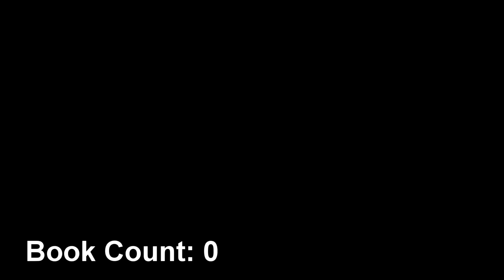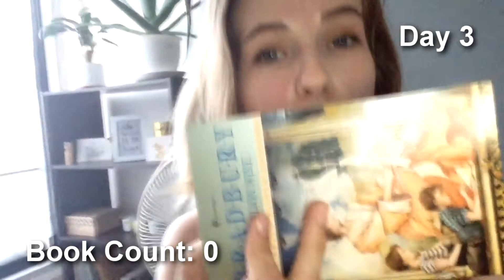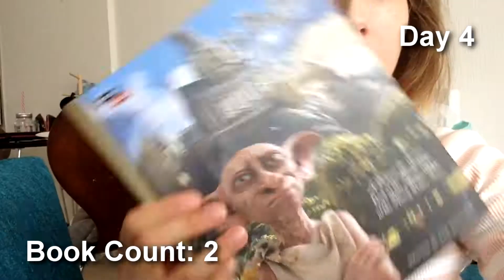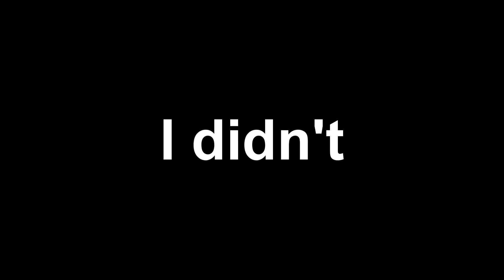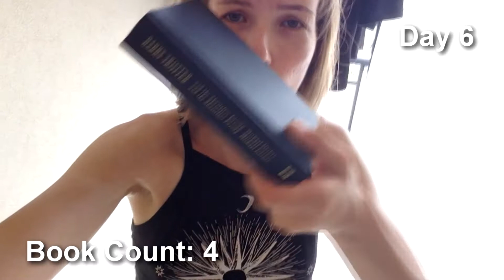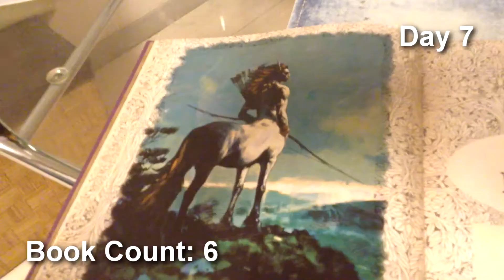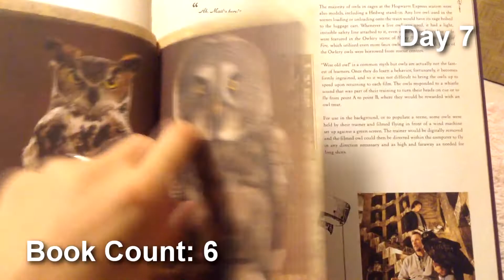(a very late) Booktub-a-thon Vlog 2017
Heyo

Edit: thought I already made it public but apparently not haha so here's a belated and by now totally redundant video!
Enjoy xxx

This is my Booktube-a-thon vlog for this year!
It was a struggle but I enjoyed every second of it!

Ulrike